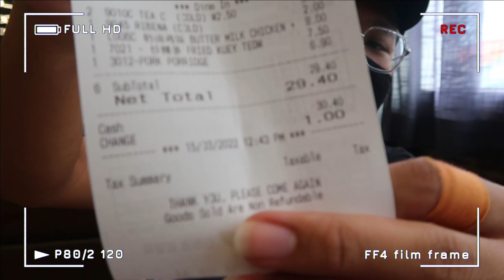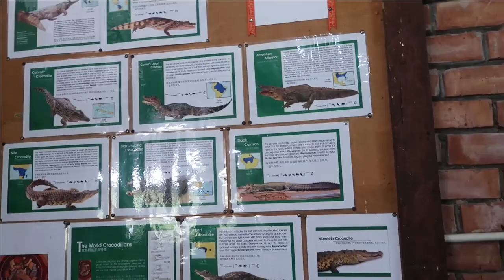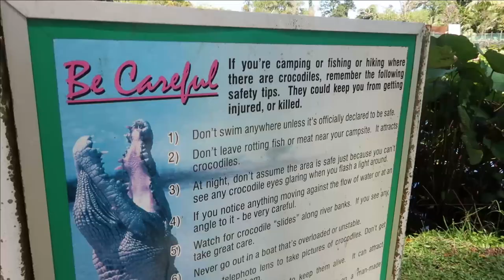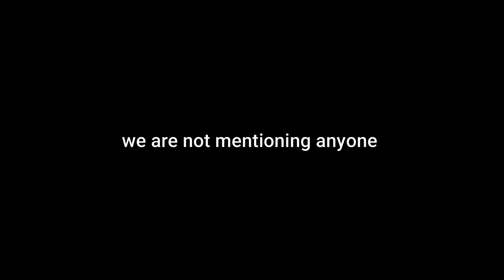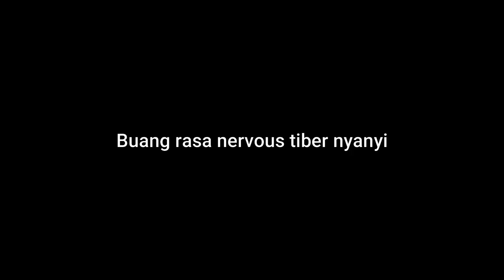VLOG : 3 kali lebih besar ??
hey sayau!

Raph here, here is another vlog for you! wishing all of you have a great day ahead and enjoy the vlog!